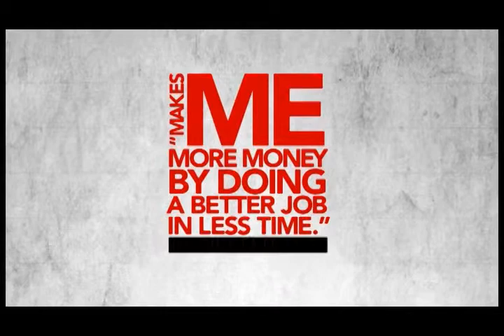Hydramaster Truckmounts and Testimonials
Why HydraMaster?

If you're looking for the right truckmount, there's no better choice than HydraMaster. We got our start back in 1971 and have been perfecting our machines ever since—because a company doesn't become a trusted leader in the industry by offering anything less than the highest performance possible.

At HydraMaster, we're so sure of our machines, we even offer the best warranty in the business (2 years parts & labor). We also support you with one of the largest distributor networks and most experienced engineering team in the industry.

You won't find better service after the sale, either. Whether you need parts or just an answer to a question, you'll be treated like you're our only customer. We also help you succeed in your business by offering education and training programs and by supplying marketing materials. That's because our goal isn't just to sell you the best machine money can buy. We're here to help you work smarter.